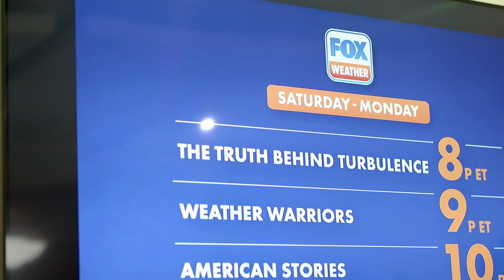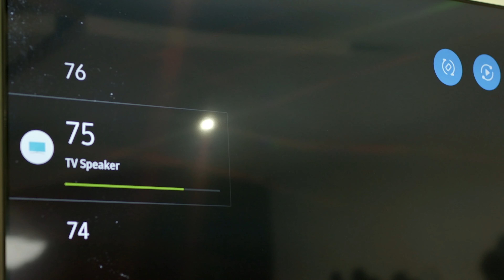Guardian of the Galaxy review, Fast X review, new UFO sighting, boxing, horoscope, Ja Morant update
LE PODCAST MTL | Episode 212 | STATE OF PLAY

Uncut and uncensored! LE Podcast MTL